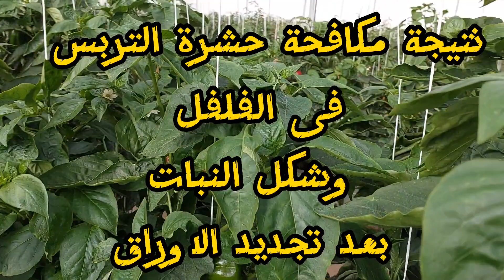دى كانت النتيجه بعد التشخيص ووضع برنامج مكافحه مناسب || مكافحة حشرة التربس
نَعرض العمليات الزراعيه المهمه فى الزراعه المائيه والتقليديه.ومكافحة وتسميد الخضروات المحميه والمكشوفه والمحاليل المغذيه للزراعه المائيه
 وعمل شبكة الرى للمزرعه باسهل الطرق .فنون زراعيه إنت فى مزرعتك
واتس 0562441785